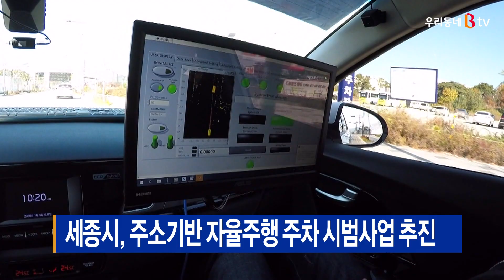[B tv 세종뉴스]세종시, 주소기반 자율주행 주차 시범사업 추진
세종시가 주소기반의 자율주행 주차 시범사업을 추진합니다.

시는 지난 4월 행정안전부가 주관한
주소정보체계 고도화를 선도할 지방자치단체 공모에 선정돼
특별교부세 1억 9천만 원을 확보했다고 밝혔습니다.

이를 통해 현행 소재지 중심으로 부여된 주소를
사물과 공간까지 3차원으로 고도화하고,
이를 기반으로 인공지능과 빅데이터 등
정보통신기술 4차산업 핵심기술을 적용하는
신산업모델 개발에 나서게 됩니다.

이로써 운전자가 특정 장소에 멈춰 자율주행차에서 내리면
차량이 스스로 빈 공간을 찾아 주차를 하는 기술이
구현될 전망입니다.